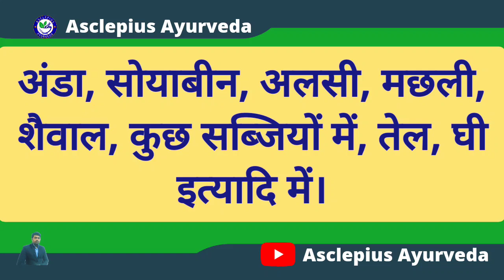Omega 3 : प्रतिदिन ओमेगा 3 का सेवन करने से हमारे शरीर मे क्या होगा ? Omega 3 benefits in hindi